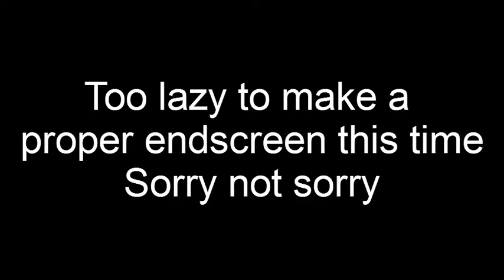Random Vlog is Random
I really didn't have any other ideas...